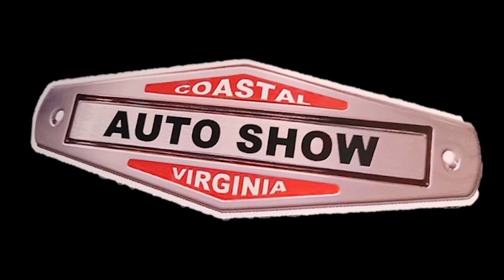MGK Motorsprots Funnycar Dragster at CVAS